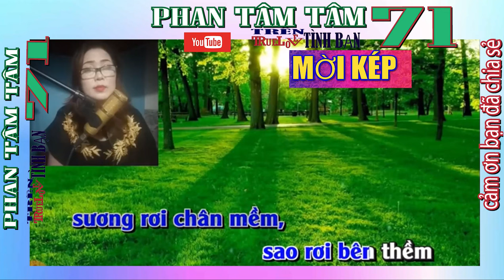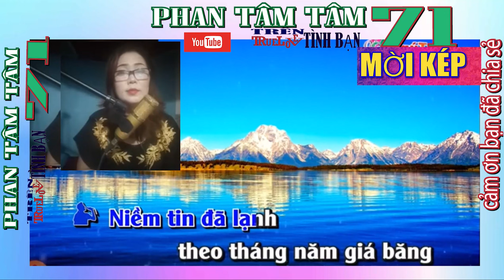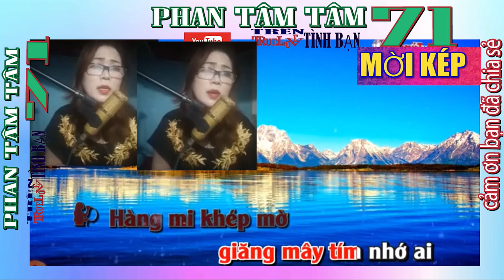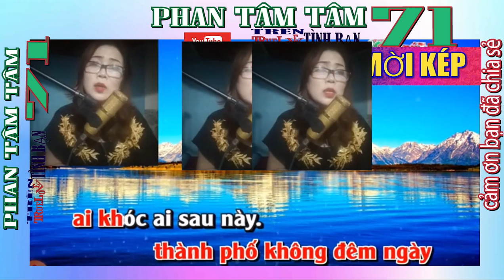Mời KÉP Chuyện Tình Không Dĩ Vãng Karaoke SONG CA VỚI Minh Minh Tâm YOUTUBE PHAN TAM TAM 71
Karaoke vọng cổ Mời hát là Minh Minh Tâm   YOUTUBE PHAN TAM TAM 71